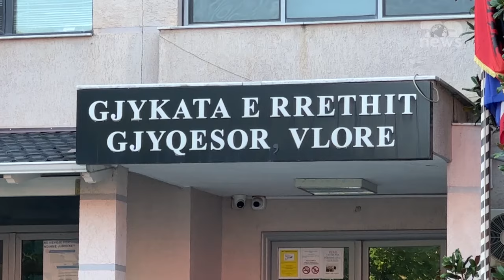Top News - Gjykata e Vlorës lë në burg dajë e nip/ U kapën me mina me telekomandë gati për atentat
Gjykata e Vlorës ka lënë në burg xhaxhain dhe nipin që u kapën dy ditë më parë duke lëvizur me mina në qytet.

Sipas informacioneve mësohet se në seancën e kësaj të shtune, prokurorja Ajkuna Anxhaku e ka cilësuar të ligjshëm ndalimin e tyre dhe ka kërkuar të lihen në burg Fatjon dhe Ergys Gjonaj.

Xhaxha e nip u arrestuan në hyrje të qytetit të Vlorës, mbrëmjen e 9 gushtit, pasi gjatë një kontrolli në automjetin e tyre u zbulua se kishin fshehur dy minat me telekomandë në kroskotin e makinës me të cilën po lëviznin.

Të dy janë arrestuar në hyrje të qytetit të Vlorës, ndërsa rezultojnë banues në Laç.

Konkretisht, ata i kishin fshehur dy minat me telekomandë në kroskotin e makinës me të cilën po lëviznin. Këto mina ishin të programuara për shpërthim në distancë dhe sipas policisë dyshohet se do të përdoreshin për kryerjen e ngjarjeve të rënda kriminale dhe ishin të pajisura me aparat celular dhe me kapsolla detonatorë për shpërthim. Këto mina u sekuestruan në kuadër të operacionit “Knock Out 2”.

Zbulimi i këtyre minave me telekomandë, vjen pak ditë pasi Policia e Vlorës parandaloi një tjetër ngjarje kriminale, ku një 35-vjeçar Amarildo Nikolli, banues në Shkodër, u arrestua me një pistoletë silenciator, me fishek në fole gati për qitje, një sasi municioni luftarak, doreza dhe kapuç në çantën e shpinës.